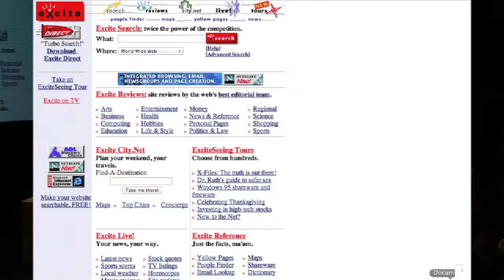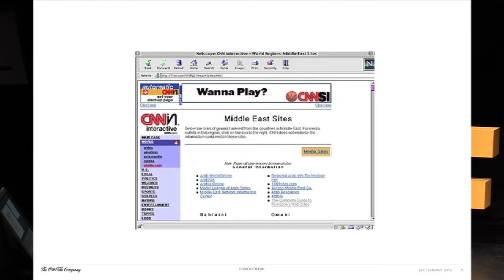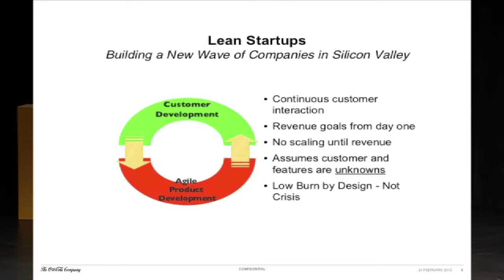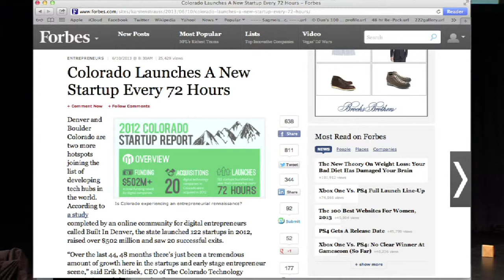BIF 9: David Butler - Keeping Coke Fresh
The Vice President of Global Design at Coca Cola has made it his mission to help startups scale. Why? 95% of startups fail. And yet, there is so much that big companies like Coca Cola can learn from them in order to keep their brand fresh.

ABOUT DAVID BUTLER

David joined Coca-Cola in January, 2004 as Vice President, Global Design and has led the design thinking for some of the world's most loved and valuable brands. Under David's leadership, Coca-Cola has been recognized with numerous design awards including the prestigious Grand Prix from the Cannes Lions International Advertising Festival. In 2009, David was recognized by Fast Company as a "Master of Design," building on the Company's 100-year legacy as a leader in leveraging the power of design to drive innovation and sustainable growth for its business. David is a member of the World Economic Forum's Global Agenda Council on Design Innovation.

17:44